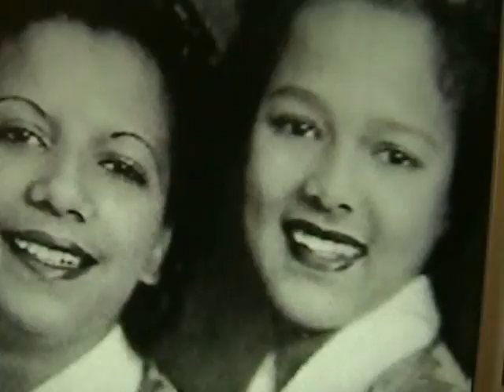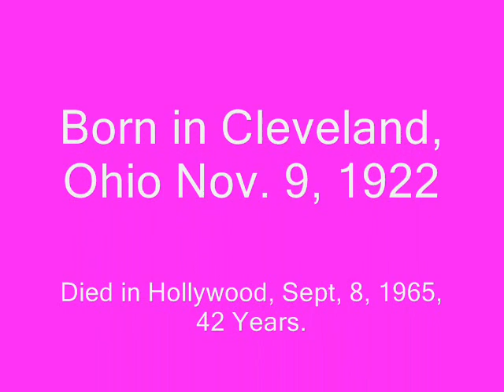Dorothy Dandridge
Another tragic ending for a very talented and gorgeous lady.